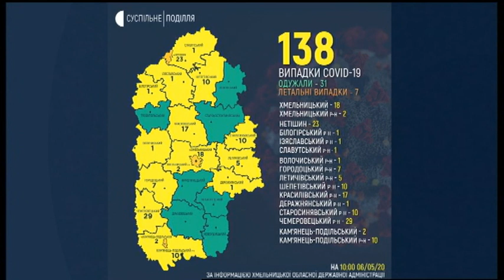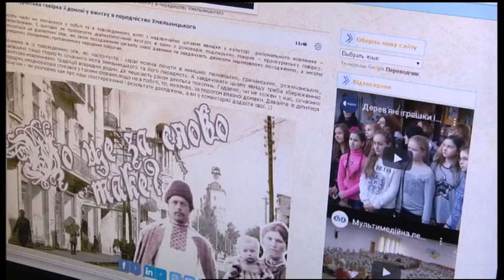06.05.2020. Новини. 13:00